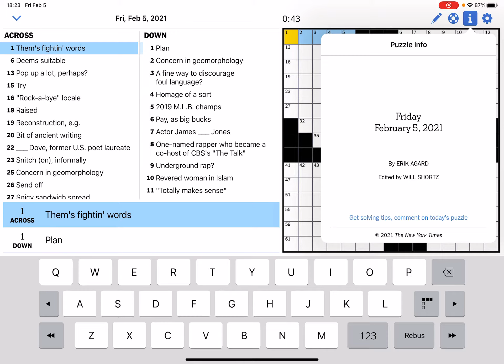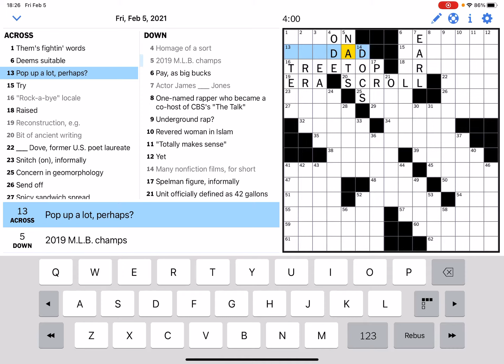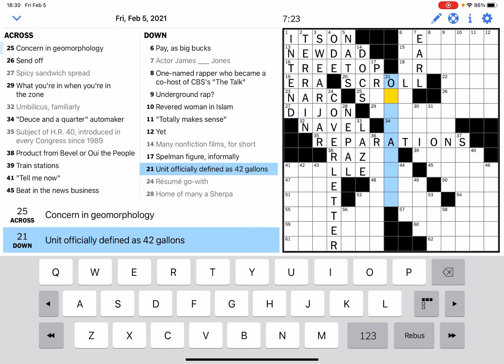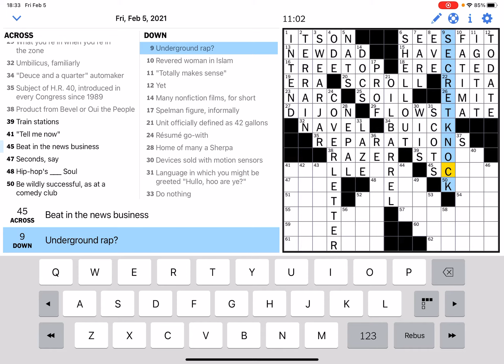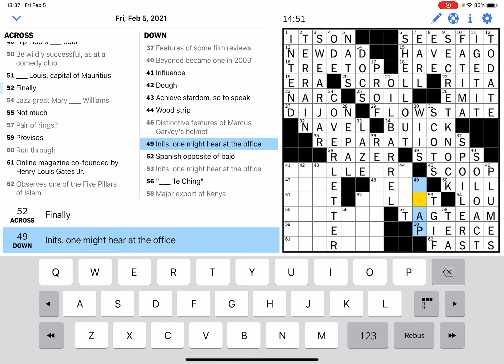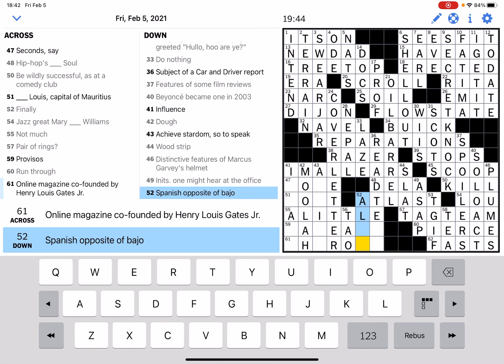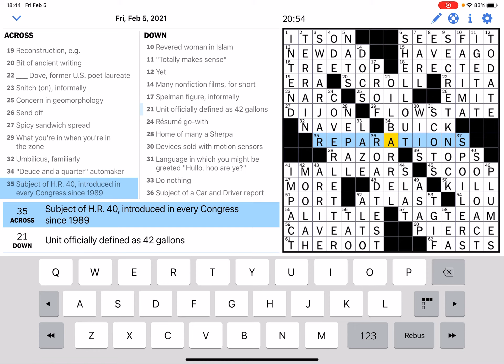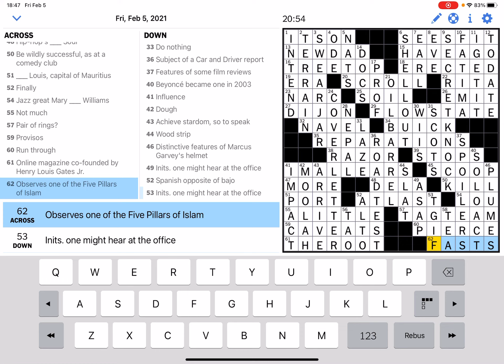New York Times Crossword, Friday, February 5, 2021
Puzzle With Me!